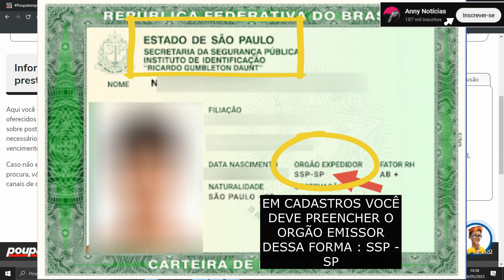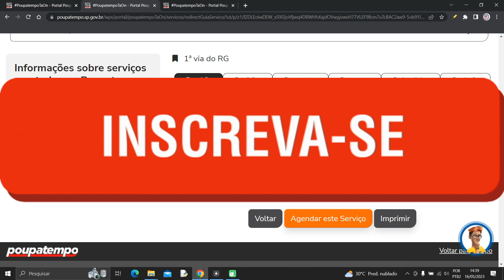ORGÃO EMISSOR RG SÃO PAULO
Nesse vídeo você saberá  o órgão emissor rg São Paulo. Portanto, se você tirou sua carteira de identidade em São Paulo, mas não sabe  o órgão expedidor rg são Paulo assista ao vídeo e descubra
qual o órgão emissor do rg de sao paulo.